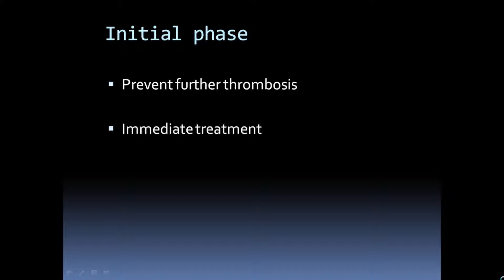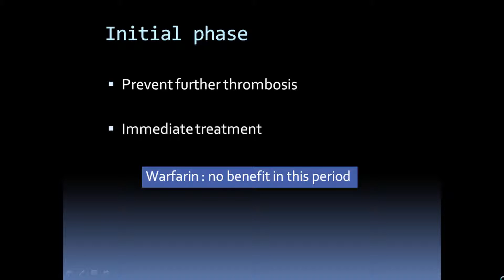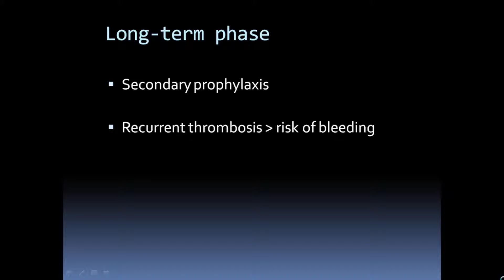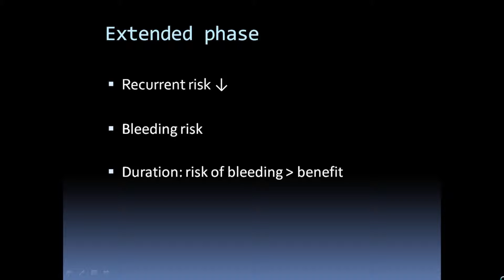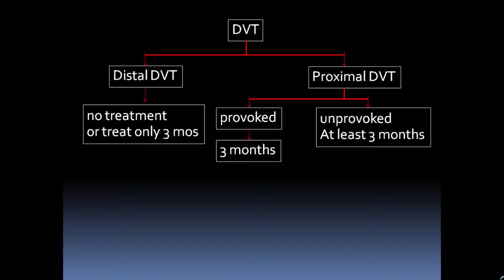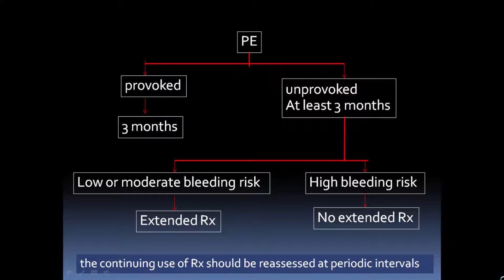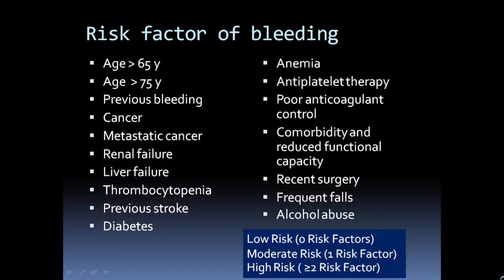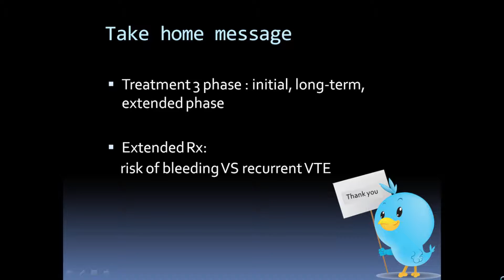3 phases of VTE treatment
3 phases of VTE treatment

การรักษา venous thromboembolismในปัจจุบัน ได้แบ่งการรักษาเป็น 3 ระยะ คือ initial phase, long-term phase และ extended phase
1. initial phase คือข่วงเวลาภายใน 5-10 วันแรกของการรักษา เพื่อ ป้องกันไม่ให้ลิ่มเลือดมีการอุดตันมากขึ้น
2. long-term phase คือช่วง 1 สัปดาห์ถึง 3 เดือน เพื่อป้องกันลิ่มเลือดอุดตันใหม่
3. extended phase คือ ช่วงหลัง 3 เดือนของการรักษา ซึ่งช่วงนี้การรักษาจะขึ้นกับการเทียบ risk of bleeding และโอการเกิด recurrent thrombosis

ซึ่ง VDO ได้อธิบายให้เข้าใจง่ายๆ พร้อมยาและขนาดยาที่ใช้รักษาในแต่ละช่วง